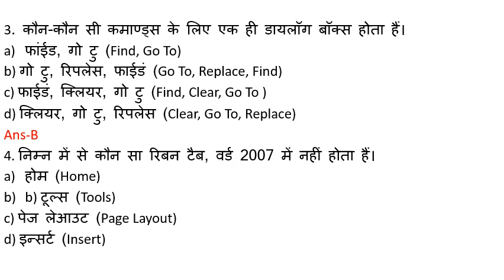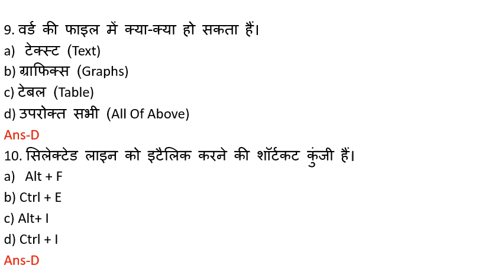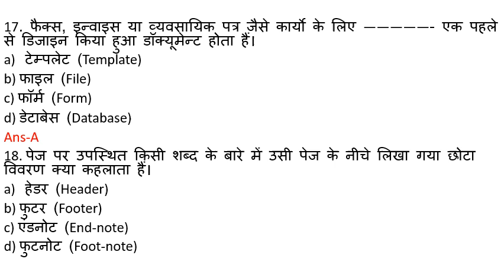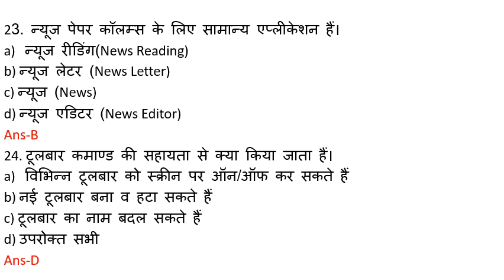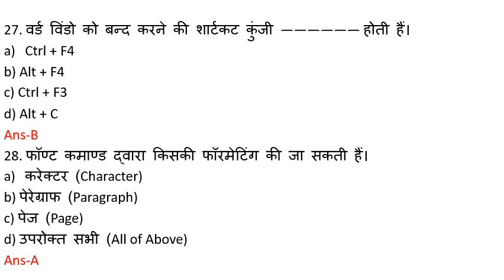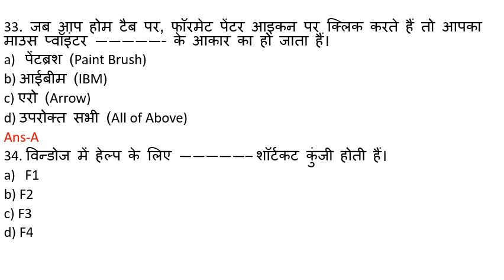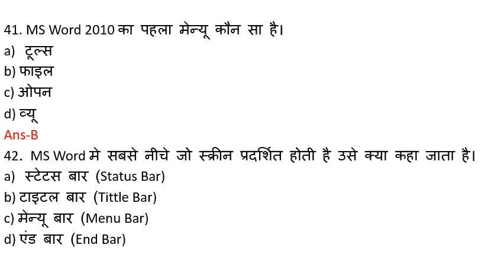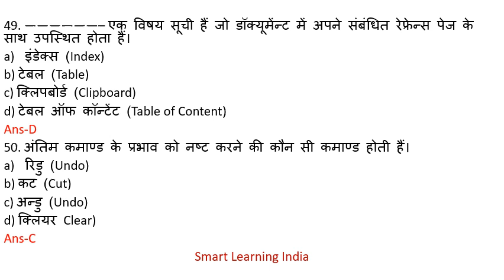Computer Awareness /MS WORD-Microsoft Word /TOP 50 (Part-2) Delhi police,NVS,KVS,SSC,HSSC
Computer Awareness /MS WORD-Microsoft Word /TOP 50 (Part-2)
Delhi police,NVS,KVS,SSC,HSSC